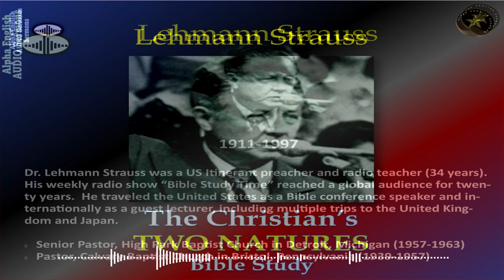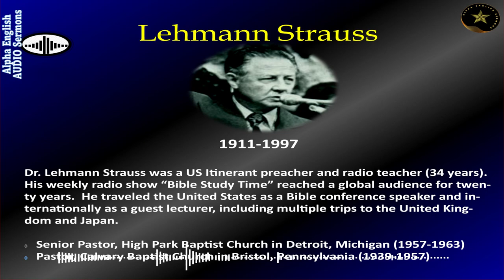LEHMANN STRAUSS | DUAL NATURES OF A CHRISTIAN / ALWAYS IN CONFLICT WITH EACH OTHER | ALPHA SERMONS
Dr. Lehmann Strauss explains from the first Epistle of John what TRUE JOY is to a Christian and warns him/her of the danger that sin in his/her life can take away that TRUE JOY. Dr. Strauss further tells us how we can be restored to such broken fellowship with God. | Bible Study Series 3/5 from the FIRST GENERAL EPISTLE OF JOHN | Adapted & Developed for @alphaenglishsermons by John Benjamin.

Epistle of 1John Series 3 of 5 Bible Classes

SERIES DESCRIPTION: Dr. Lehman Strauss in this series of 5 Bible Classes takes the student through all 5 chapters of the First General Epistle of John. This Epistle has much to say about knowing for certain that one is a child of God - Loving God, Loving Fellow Believers and the reality of the Believers sin nature.

Two capacities in every Christian - to do good long to do good and long to do evil.  I have been battling with them every day of my life.  Why you do things that you do not want to do and why do you fail to do things that you ought to do.

Fact of the two nature
Function
Faction

AES-1023